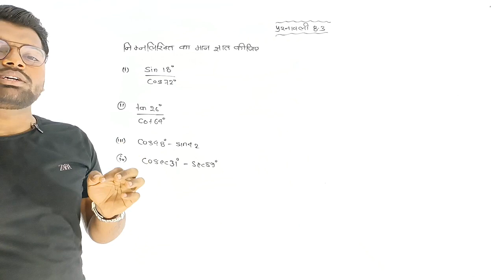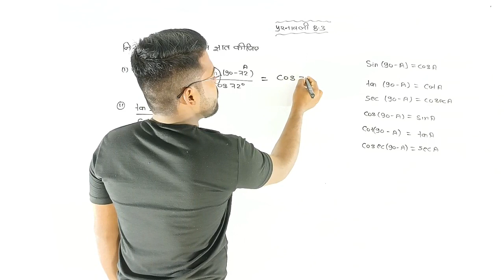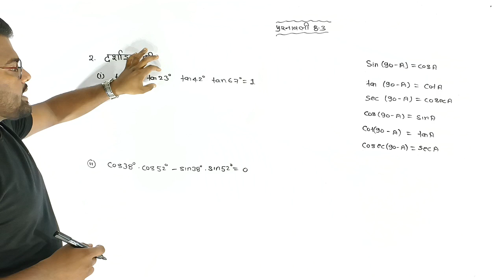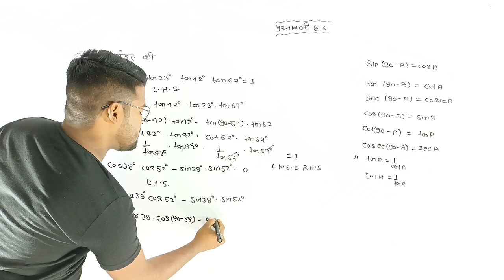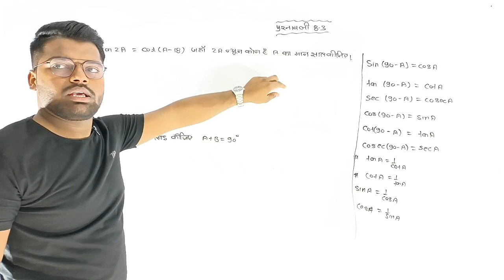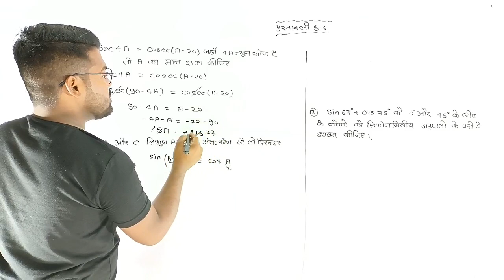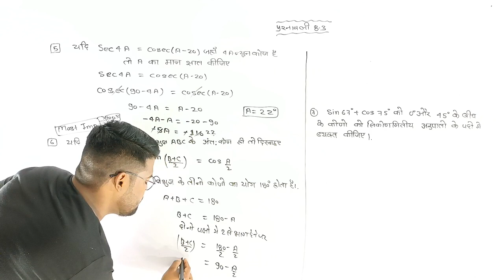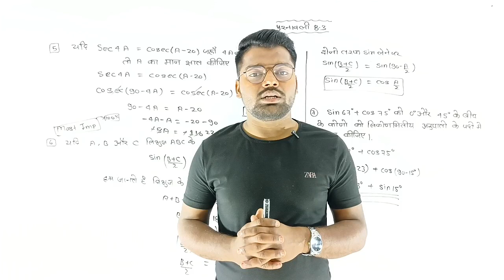class 10 chapter 8.3 | Class 10th NCERT गणित प्रश्नावाली 8.3 (त्रिकोणमिती )🤔 trigonometry By Aniket